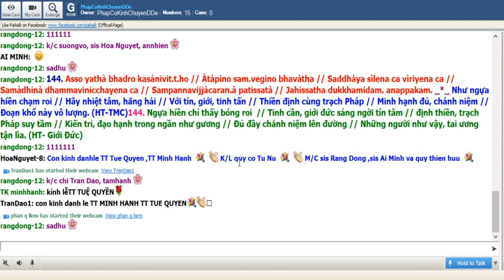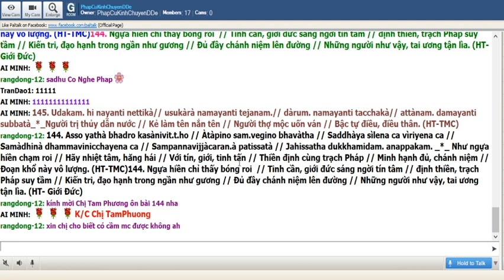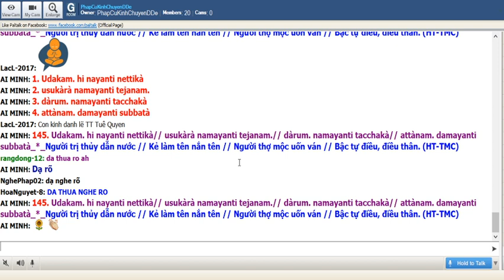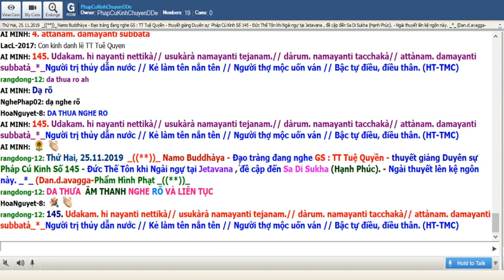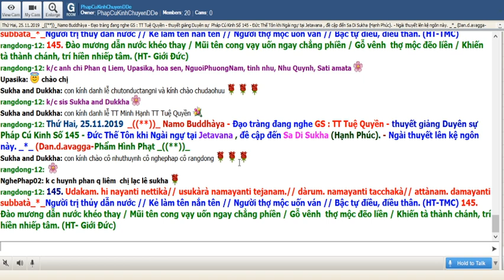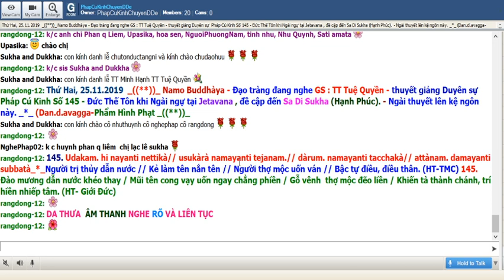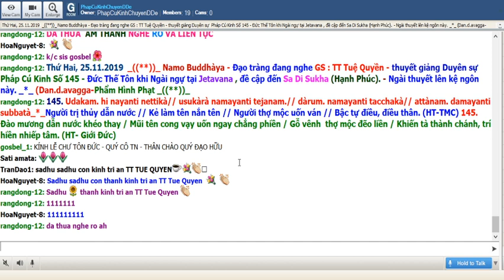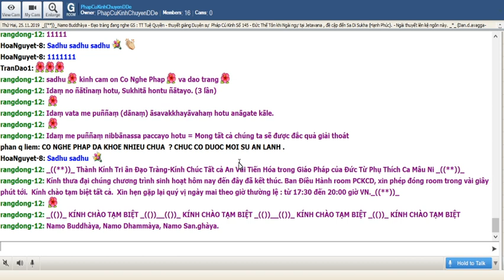25-11-2019.Room Phap Cu Kinh Thứ Hai.TT Tuệ Quyền giảng Pháp Cú Kinh Số 145.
PhapCuKinhChuyenDDe Thứ Hai Nov 25-2019. TT Tuệ Quyền thuyết giảng từ vựng.ý nghĩa & duyên sự Pháp Cú Kinh Số 145.